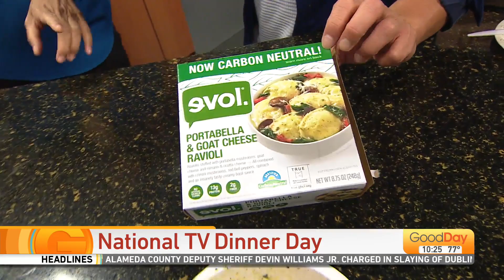National TV Dinner Day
TASTE TESTING A FEW TV DINNERS